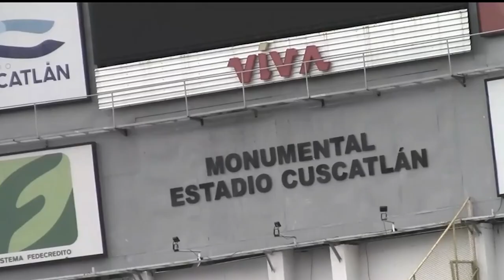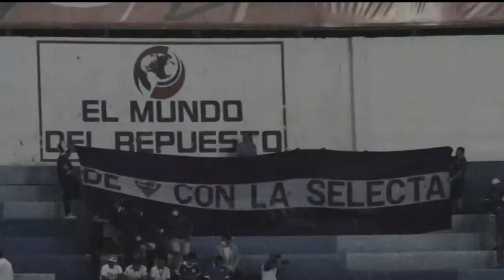Bukele copia el modelo de Florentino Pérez en el Bernabéu con los estadios de El Salvador